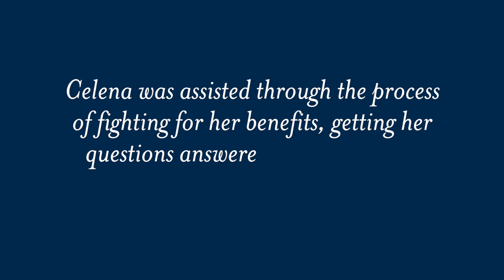Long-Term Disability and Car Accident Lawyer Client Story from Galliano, LA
A client from Galliano, Louisiana discusses her experience with disability attorney and car accident lawyer, Loyd J Bourgeois.